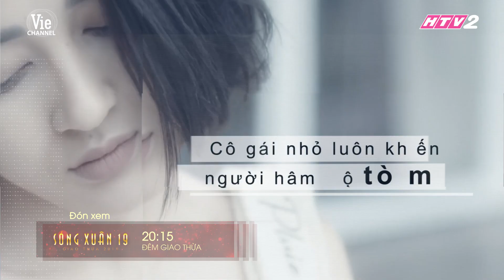Bảo Anh cháy hết mình đêm giao thừa | SÓNG XUÂN 19 - Chương trình ca nhạc hài Tết 2019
Đón xem 🎇Sóng Xuân 19🎇 show giải trí đặc sắc đêm giao thừa  TẾT KỶ HỢI 2019
🔔Phát sóng đồng thời lúc 20H15 trên 4 kênh HTV2-Vie CHANNEL, Vie GIẢITRÍ, Vie DRAMAS, VTVcab 10
🔔Phát online trên kênh YouTube HTV2-Vie CHANNEL và Ứng dụng VieON